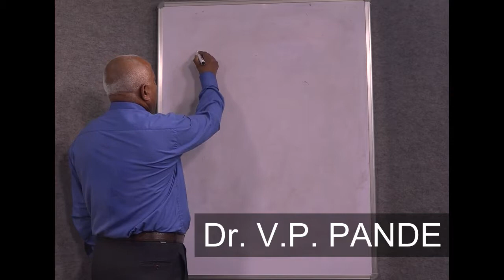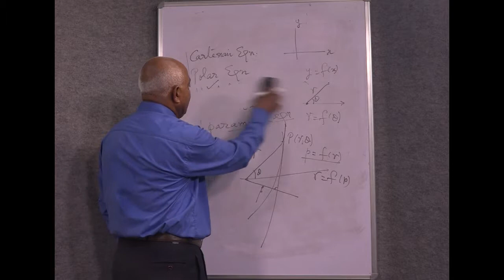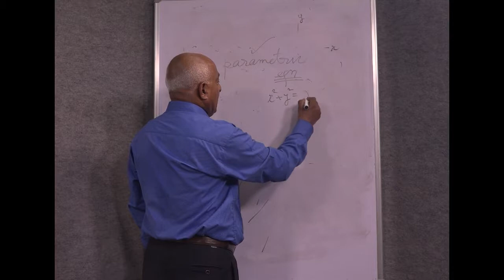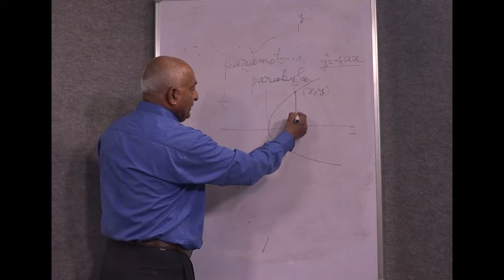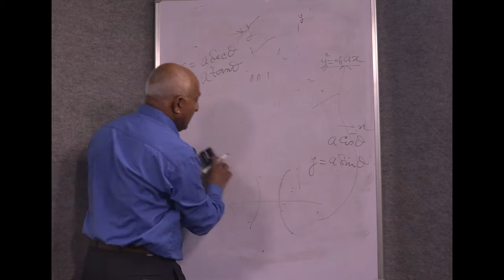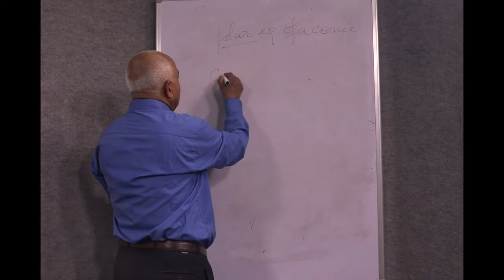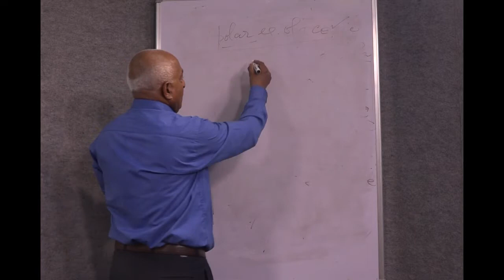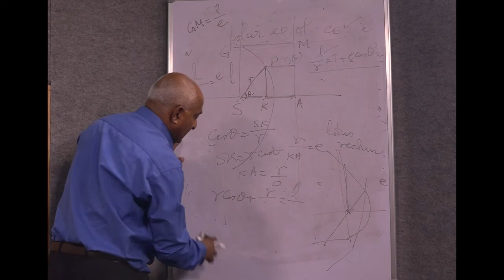Core Geometry of 2 and 3 Dimensions By Prof V P Pande